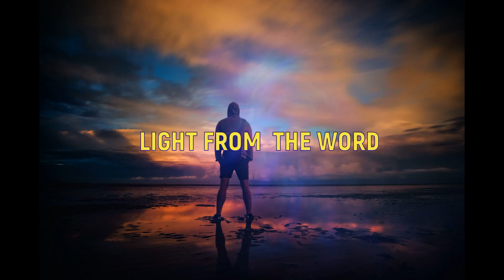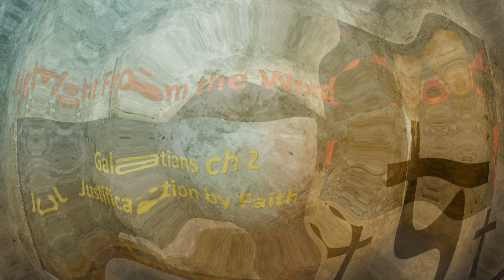Galatians Ch 2 Justification by Faith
Preached at CRCP San Pedro re: The life and Teachings of Apostle Paul